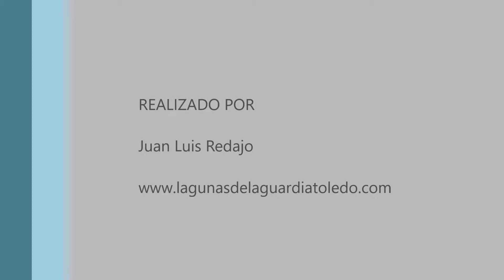Buitrón. Lagunas de La Guardia (Toledo) 3-3-2019